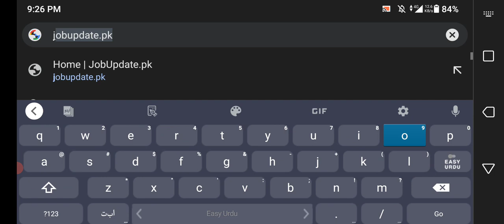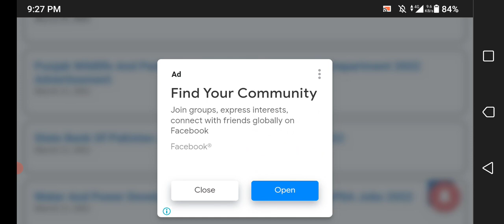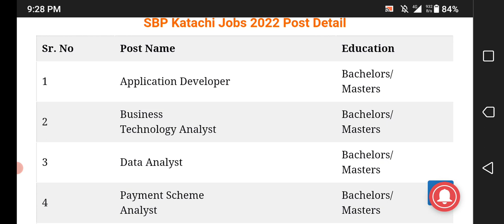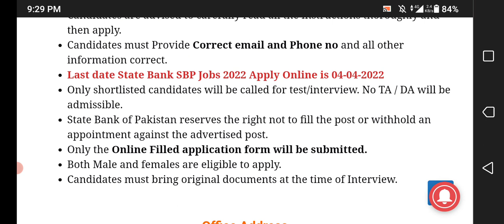State Bank Of Pakistan Jobs 2022 | SBP Karachi Jobs 2022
State Bank Of Pakistan has announced the latest 20+ jobs for the post of Application Developer, Data Analyst, Network Engineer and other posts. Interested Candidates can apply for the Latest State Bank Of Pakistan Jobs 2022 before 04-April-2022.
For females what's app group

jobsinpakistan government jobs 2022

1- Eligibility Criteria For upcoming SBP Jobs 2022
2- How to Apply for Port SBP Jobs 2022?
3- SBP Jobs 2022 Last Date To Apply
4- SBP New Job Vacancies  2022